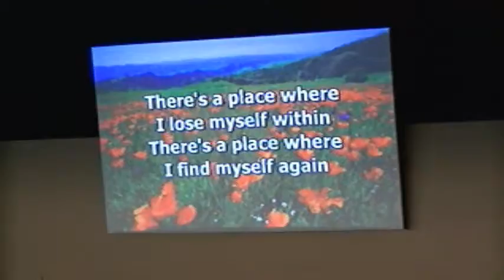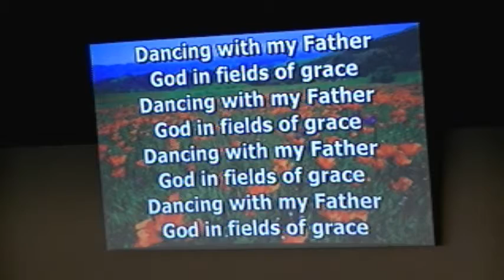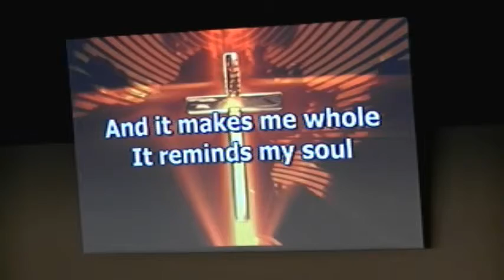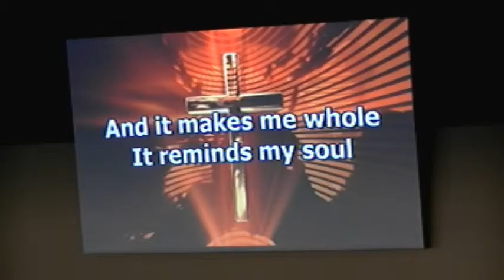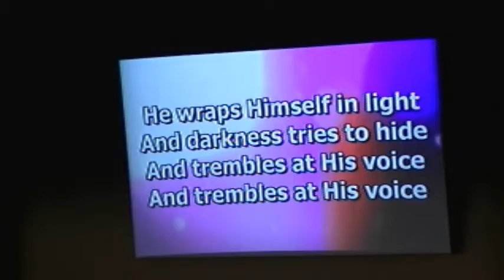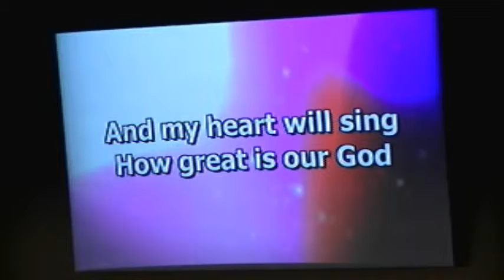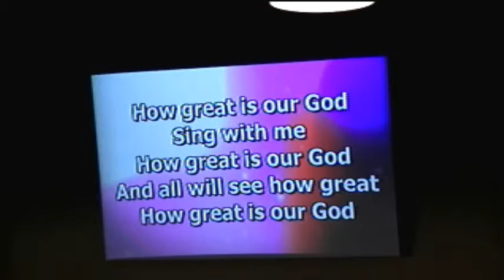Wednesday, August 13, 2014